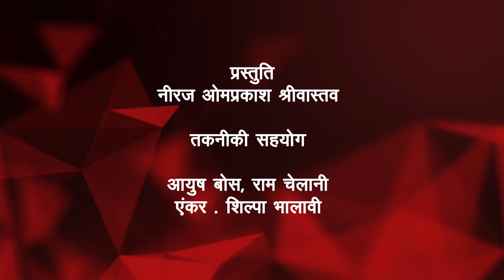| हिंदी समाचार बुलेटिन | 9 March 2022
Central India's Trusted News Channel...Power Of One News